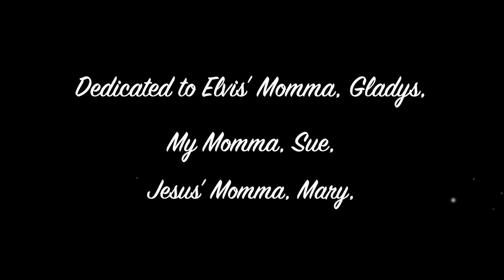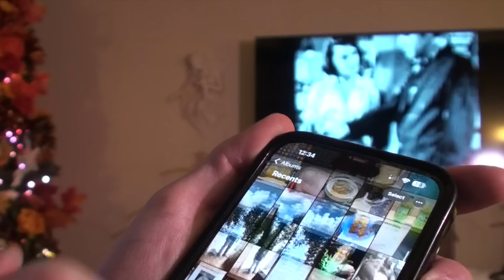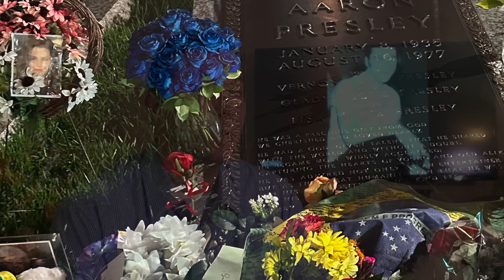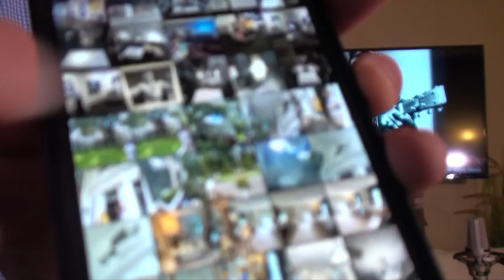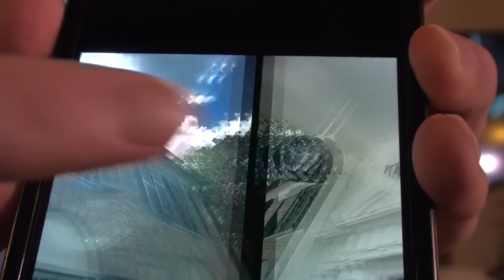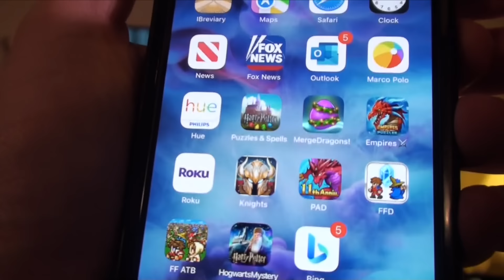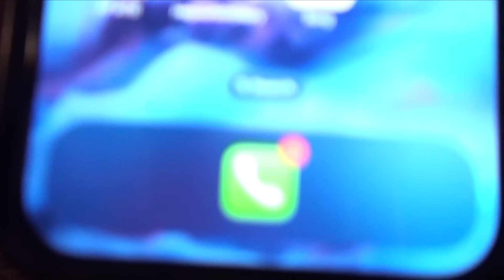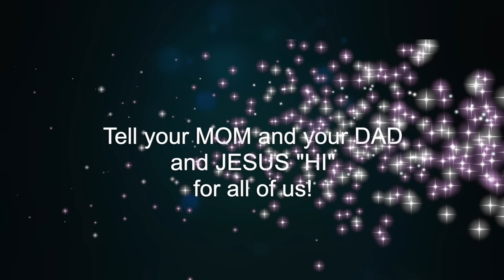A "Miraculous" Photo from Elvis!?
It may not be a "miracle..." but I sure can't explain it!  You take a look and then decide for yourself!  And maybe share some stories of your own down in the comments!  ; D  ...  CORRECTION!  30:45 - Elvis' Birthday is January 8th - not the 6th!  (So I had two more days to get this edited... and I STILL took too long!  ; D   I was thinking he was born on the 6th, because that's the Feast of the Epiphany, when the KINGS came to Baby Jesus, bringing their gifts!)